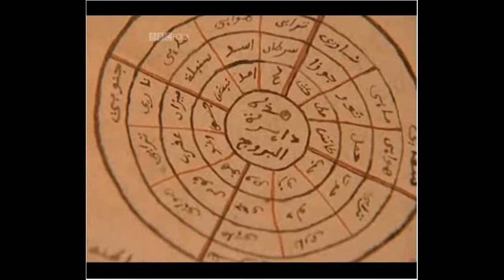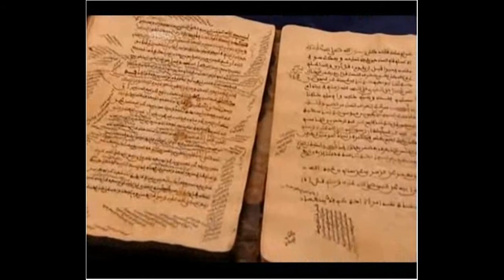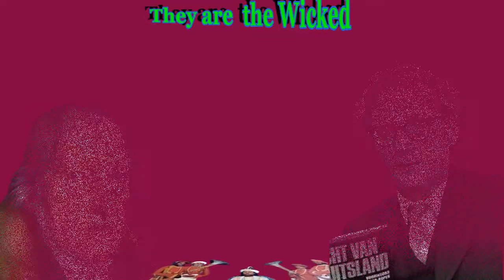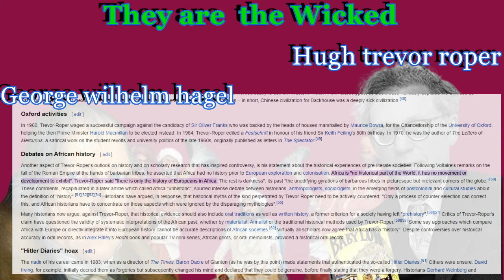THEY SAID BLACK NEEGROS HAD NO HISTORY its all christian dogma